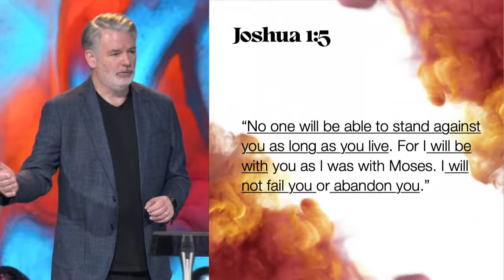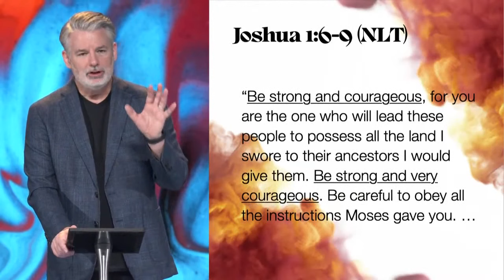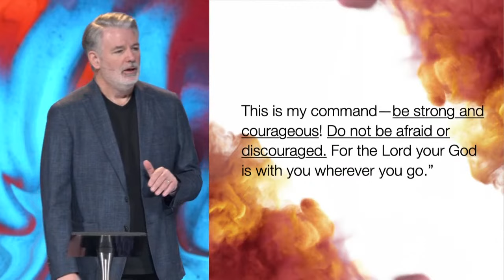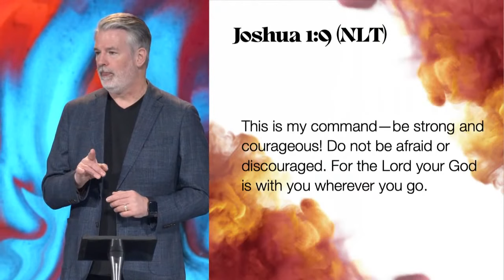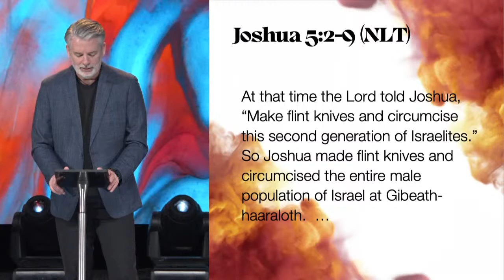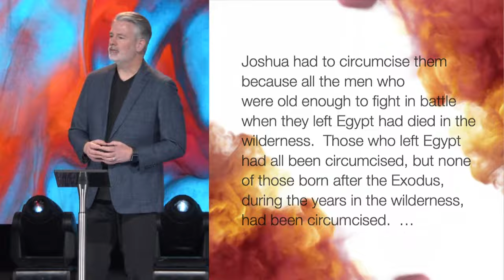Walk Through to Breakthrough | Jimmy Witcher | Zion 2022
We are in a pivotal moment in time and we must make a choice whether to walk into victory or remain stagnant. This year, we are called to advance forward occupying land currently held by the enemy. During this season of transition, will you choose to step out in faith?

Speaker: Jimmy Witcher
Series: Zion 2022
Message: Walk Through to Breakthrough

Notes:
Joshua 1:1-5 (NLT)
After the death of Moses the Lord’s servant, the Lord spoke to Joshua son of Nun, Moses’ assistant. He said, “Moses my servant is dead. Therefore, the time has come for you to lead these people, the Israelites, across the Jordan River into the land I am giving them. I promise you what I promised Moses: ‘Wherever you set foot, you will be on land I have given you—from the Negev wilderness in the south to the Lebanon mountains in the north, from the Euphrates River in the east to the Mediterranean Sea in the west, including all the land of the Hittites.’ No one will be able to stand against you as long as you live. For I will be with you as I was with Moses. I will not fail you or abandon you.”

Joshua 1:3
“I promise you what I promised Moses: ‘Wherever you set foot, you will be on land I have given you…”

1. Your foot has supernatural power!

Joshua 1:5
“No one will be able to stand against you as long as you live. For I will be with you as I was with Moses. I will not fail you or abandon you.”

Joshua 1:6-9 (NLT)
“Be strong and courageous, for you are the one who will lead these people to possess all the land I swore to their ancestors I would give them. Be strong and very courageous. Be careful to obey all the instructions Moses gave you. Do not deviate from them, turning either to the right or to the left. Then you will be successful in everything you do. Study this Book of Instruction continually. Meditate on it day and night so you will be sure to obey everything written in it. Only then will you prosper and succeed in all you do. This is my command—be strong and courageous! Do not be afraid or discouraged. For the Lord your God is with you wherever you go.”

2. Fear and discouragement are illegal for us.

Jesus came and told his disciples, “I have been given all authority in heaven and on earth. Therefore, go and make disciples of all the nations, baptizing them in the name of the Father and the Son and the Holy Spirit.”

Joshua 1:9 (NLT)
This is my command—be strong and courageous! Do not be afraid or discouraged. For the Lord your God is with you wherever you go.

Joshua 5:2-9 (NLT)
At that time the Lord told Joshua, “Make flint knives and circumcise this second generation of Israelites.” So Joshua made flint knives and circumcised the entire male population of Israel at Gibeath-haaraloth. Joshua had to circumcise them because all the men who were old enough to fight in battle when they left Egypt had died in the wilderness. Those who left Egypt had all been circumcised, but none of those born after the Exodus, during the years in the wilderness, had been
circumcised. The Israelites had traveled in the wilderness for forty years until all the men who were old enough to fight in battle when they left Egypt had died. For they had disobeyed the Lord, and the Lord vowed he would not let them enter the land he had sworn to give us—a land flowing with milk and honey. So Joshua circumcised their sons—those who had grown up to take their fathers’ places—for they had not been circumcised on the way to the Promised Land. 8After all the males had been circumcised, they rested in the camp until they were healed. Then the Lord said to Joshua, “Today I have rolled away the shame of your slavery in Egypt.” So that place has been called Gilgal to this day.

3. Time to deal with our sin and shame

Therefore, since we are surrounded by such a huge crowd of witnesses to the life of faith, let us strip off every weight that slows us down, especially the sin that so easily trips us up. And let us run with endurance the race God has set before us.

Are any of you suffering hardships? You should pray. Are any of you happy? You should sing praises. Are any of you sick? You should call for the elders of the church to come and pray over you, anointing you with oil in the name of the Lord. Such a prayer offered in faith will heal the sick, and the Lord will make you well. And if you have committed any sins, you will be forgiven. Confess your sins to each other and pray for each other so that you may be healed. The earnest prayer of a righteous person has great power and produces wonderful results.